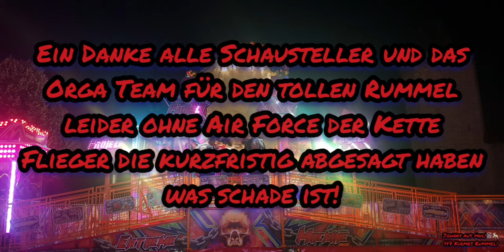TAG 5 27.8.24 Fahrgeschäfte zur 147 Mühlhäuser Kirmes / Kirmes Rummel Blobach!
TAG 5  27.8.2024 Fahrgeschäfte zu 147 Mühlhäuser stadtkirmes auf dem blobach!

Einen Dank an alle die es wieder möglich gemacht haben für den tollen Rummel obwohl ein Fahrgeschäft kurzfristig abgesagt hat!

Den größten dann geht aber an den Schaustellerverband und denn Schaustellern!

Ein super Hinweis und Vorschlag für nächstes Jahr wieder eine Wasserachterbahn wenn es wirklich wieder so warm wird wie gerade 31°C!